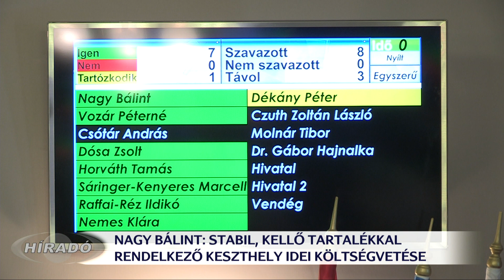Elfogadták Keszthely idei költségvetését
Elfogadták Keszthely idei költségvetését. A büdzsé a működés mellett a fejlesztésekre is lehetőséget ad.  A képviselő-testület tanácskozásán elhangzott, a költségvetés minden olyan szegmenst tartalmaz, amitől város a város.